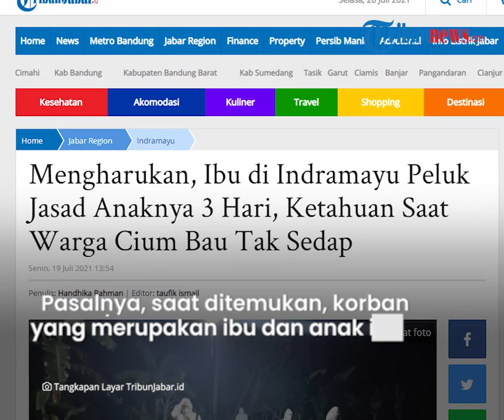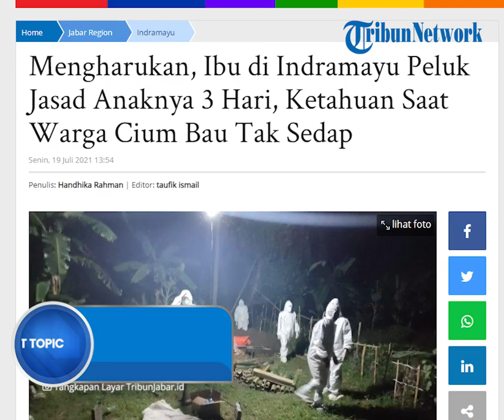Kisah Tragis Ibu Peluk Jasad Anaknya 3 Hari di Dalam Rumah Ketahuan saat Warga Cium Bau Tak Sedap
TRIBUN-VIDEO.COM - Kisah tragis dialami ibu dan anaknya di Desa Rawadalem Kecamatan Balongan Kabupaten Indramayu.

Sang ibu, ST (70 tahun), dinyatakan terkonfirmasi positif Covid-19 sedangkan anaknya, SY (56 tahun), meninggal dunia tanpa diketahui penyebabnya.